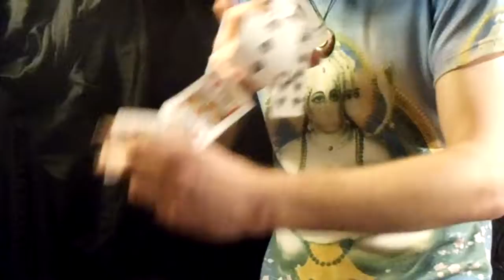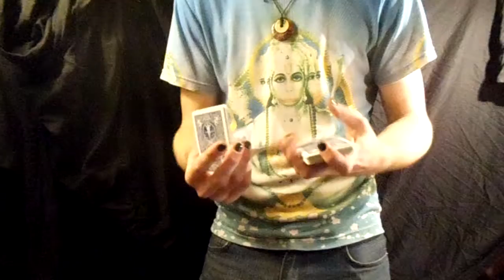card flourishes with music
filmed by alex

with music by deadmau5